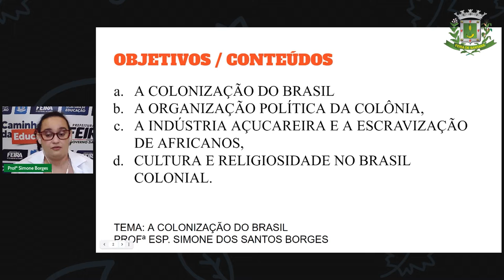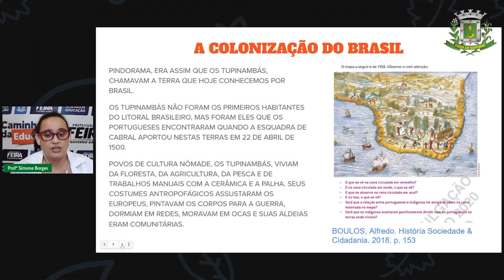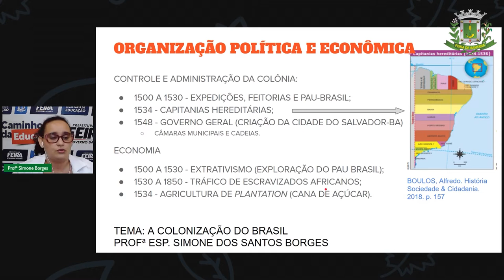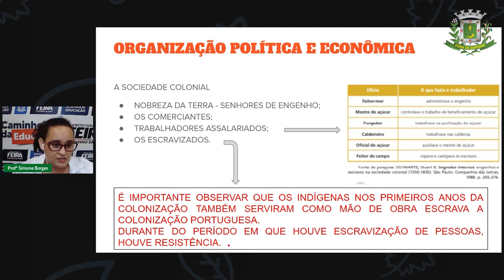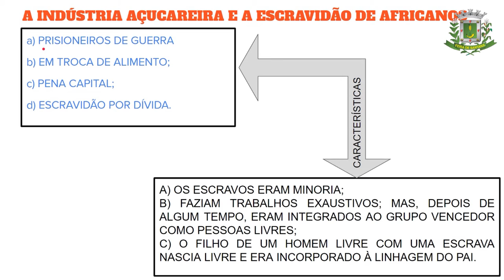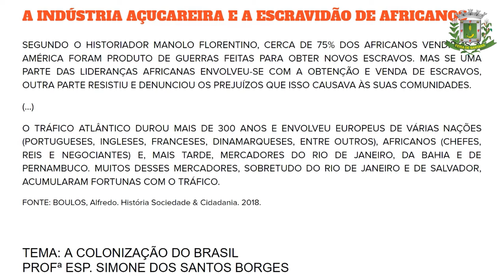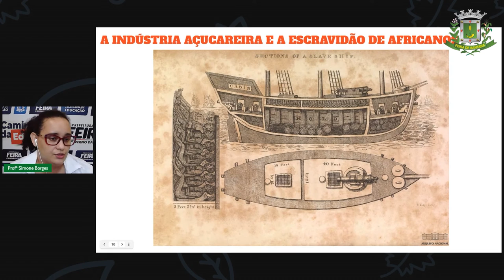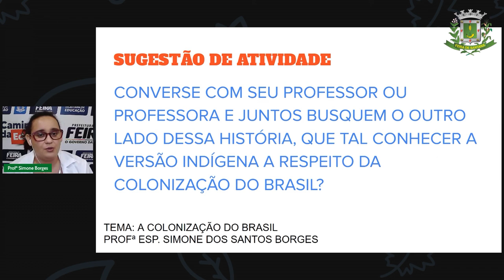Aula 7 2º SEG. ESTÁG.IV Profª Simone: História A Colonização do Brasil